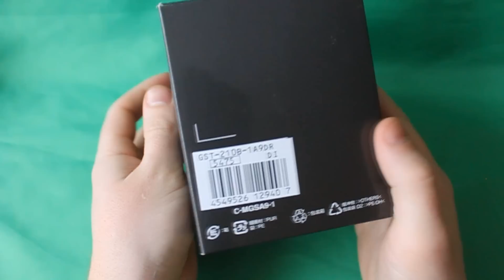Обзор CASIO G-SHOCK GST-210B-1A9 | Где купить со скидкой